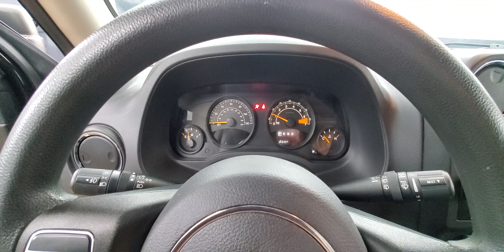2015 Jeep Patriot Altitude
Stock #:178837

2 KEYS, AIR CONDITIONING, AUXILARY AUDIO INPUT, CD PLAYER, CLIMATE CONTROL, FOG LAMPS, REAR A/C, FWD, Dark Slate Gray Cloth. Why buy from Car Vision? (1) We are a "No-Hassle No-Haggle" dealership! We pre-discount our cars, so you do not need to worrying if you got the best price! (2) Our salespeople are non-commissioned, and won't be pushy about a purchase. (3) We remove the fear of purchasing a pre-owned vehicle with our Comprehensive Extended Service contracts, and provide a FREE Vehicle History Report for each car. (4) We handpick only the best vehicles, and each vehicle goes through a meticulous 118-point inspection process. (5) Are you are looking to sell your car? We buy cars! ***Our "Market Based" pricing philosophy ensures you pay below the current market average for the same car with comparable mileage! We utilized cutting edge software which pulls data from every major auto website. Our goal is to price our cars low enough to sell within 30 days. This means you get our best price without having worry if you paid too much.***

Awards:
  * 2015 KBB.com 5-Year Cost to Own Awards